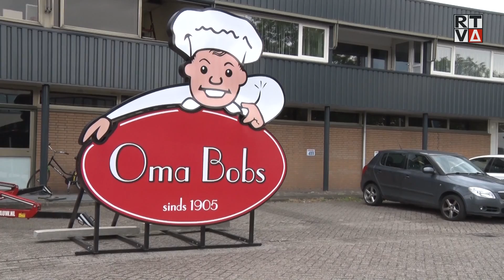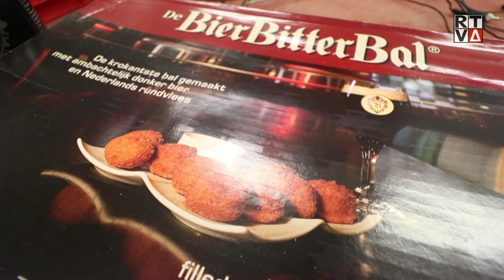'Wie de bierbitterbal kaatst kan 'm terug verwachten'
AALSMEER - We schreven er vorige week al over. De Bierbroertjes en Oma Bobs uit Aalsmeer liggen namelijk in de clinch over de bierbitterbal. De Bierbroetjes denken dat dit een publiciteitsstunt is voor Oma Bobs, maar is dit nou het geval? RTVA ging langs bij beide bierbitterbalboeren.